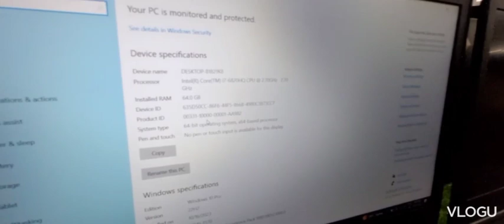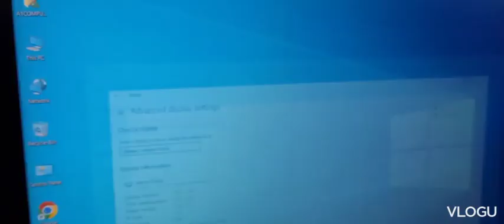Budget-Friendly Second Laptops for Every User in Jodhpur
Sir आप को हमसे कम रेट मे मिलजाए तो जरूर ले।
अन्यथा आप एक बार अवश्य विचार करे आप हमारी शॉप पधारे इसलिए
आप अपनी मनमानी राशि बताए अगर हमे उचित लगा तो हम विचार करेंगे।
*हमारी अन्य सेवाए Laptop बेचने के बाद भी जारी रहेगी।*
Free formating